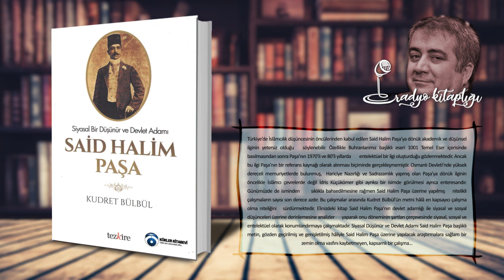SİYASAL BİR DÜŞÜNÜR VE DEVLET ADAMI SAİT HALİM PAŞA - Kudret Bülbül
Türkiye’de İslâmcılık düşüncesinin öncülerinden kabul edilen Said Halim Paşa’ya dönük akademik ve düşünsel ilginin yetersiz olduğu   söylenebilir. Özellikle Buhranlarımız başlıklı eseri 1001 Temel Eser içerisinde basılmasından sonra Paşa’nın 1970’li ve 80’li yıllarda        entelektüel bir ilgi oluşturduğu gözlenmektedir. Ancak bu ilgi Paşa’nın bir referans kaynağı olarak alınması biçiminde gerçekleşmemiştir. Osmanlı Devleti’nde yüksek dereceli memuriyetlerde bulunmuş,  Hariciye Nazırlığı ve Sadrazamlık yapmış olan Paşa’ya dönük ilginin öncelikle İslâmcı çevrelerde değil İdris Küçükömer gibi ayrıksı bir isimde görülmesi ayrıca enteresandır. Günümüzde de isminden      sıklıkla bahsedilmesine rağmen Said Halim Paşa üzerine yapılmış    nitelikli çalışmaların sayısı son derece azdır. Bu çalışmalar arasında Kudret Bülbül’ün metni hâlâ en kapsayıcı çalışma olma niteliğini   sürdürmektedir. Elinizdeki kitap Said Halim Paşa’nın devlet adamlığı ile siyasal ve sosyal düşünceleri üzerine derinlemesine analizler      yaparak onu döneminin şartları çerçevesinde siyasal, sosyal ve  entelektüel olarak konumlandırmaya çalışmaktadır. Siyasal Düşünür ve Devlet Adamı Said Halim Paşa başlıklı metin, gözden geçirilmiş ve genişletilmiş hâliyle Said Halim Paşa üzerine yapılacak araştırmalara sağlam bir zemin olma vasfını kaybetmeyen, kapsamlı bir çalışma...